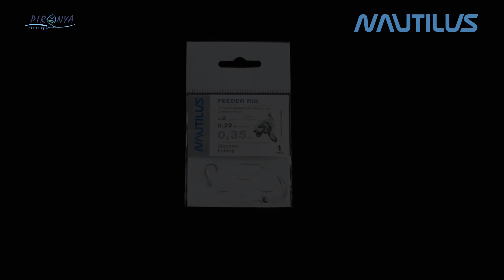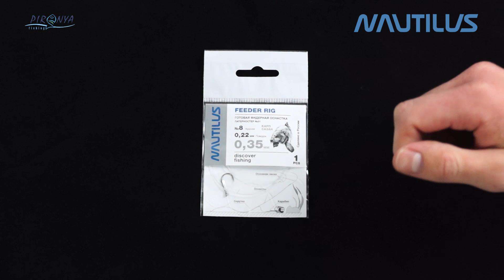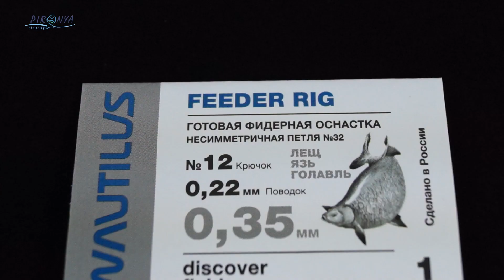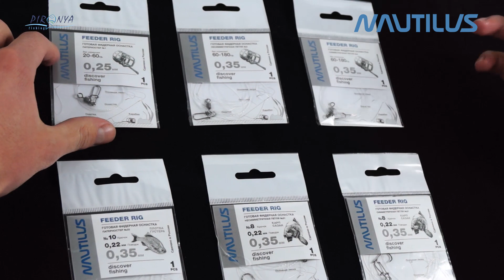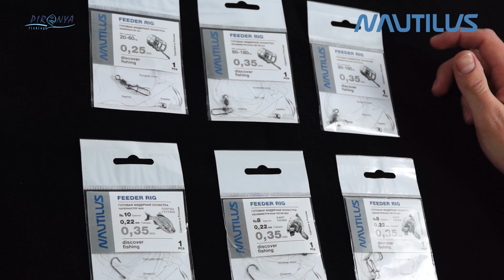Готовые фидерные оснастки. Покупать или вязать самому?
Компания Nautilus предлагает ассортимент готовых поводков для фидерной ловли. Патерностер, симметричная и несимметричная петля, которые оснащены жесткой скруткой и полностью готовы к использованию.  Это отличное решение для тех, кто хочет сэкономить свое время и сосредоточить его на рыбалке.